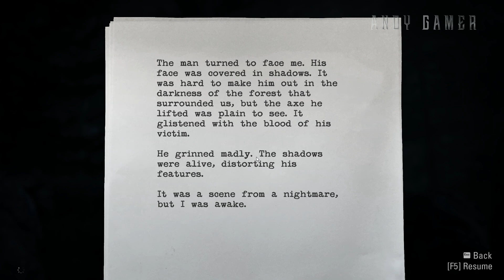Alan Wake Remastered | JOGANDO NO TECLADO ACHEI MELHOR | PARTE 3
Jogando Alan Wake Remastered no PC.

👉 REGRAS PARA CHAT E CAMPO DE COMENTÁRIOS 👈

☑️ Sem Capslock/spam/palavras desrespeitosas
☑️ Sem  Spoiler por Favor Respeite quem ainda não jogo.
☑️ Sem Caps Lock
☑️ Sem Spams
☑️ Sem Divulgação de Canal Aqui... ( as vezes eu mesmo posso recomendar seu canal )
☑️ Sem Ofensas ( Respeito é bom ... )

Placa Mae :  ASUS ROG Maximus RANGER VII Z97 chipset
Placa de Video : NVIDIA GTX 1080 8 GB G1 Gaming Gigabyte
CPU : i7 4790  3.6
Water Cooler : Corsair H60
Memoria : 16 GBs DDR3 Corsair
Windows : 10 PRO